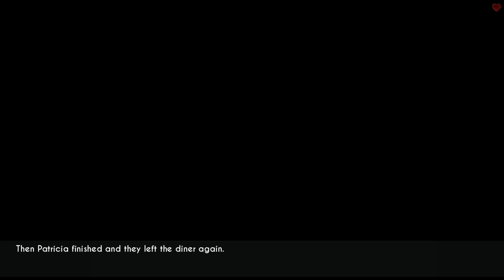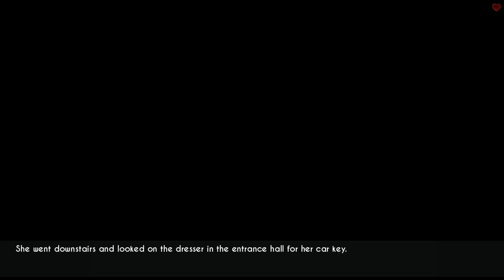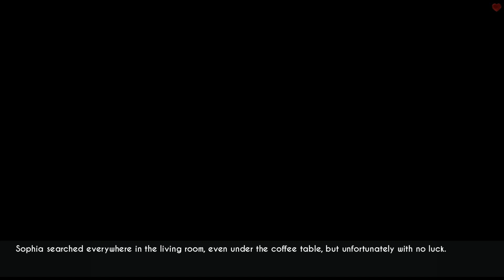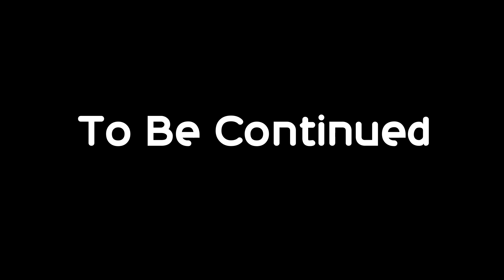A Wife And Mother | PART 3 | Sophia Meets Art Students | Trending Visual Novel | best visual novels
In this video, we're taking you on a captivating journey through the popular visual novel, "A Wife and Mother." Prepare to immerse yourself in a compelling narrative filled with drama, romance, and suspense.

🌟 About "A Wife and Mother" 🌟
"A Wife and Mother" is a visual novel that explores the complexities of relationships, choices, and the consequences that follow. You'll follow the life of a character facing various challenges, including forbidden romances, moral dilemmas, and personal growth.

An overview of the game's storyline and characters.
Insightful commentary on the themes and choices presented in "A Wife and Mother."
A sneak peek at some of the most intense and heartwarming moments in the game.
Whether you're a fan of visual novels or just curious about this particular title, our video will provide an engaging and spoiler-free experience.

Thanks for joining us on this journey through "A Wife and Mother." 📚💕